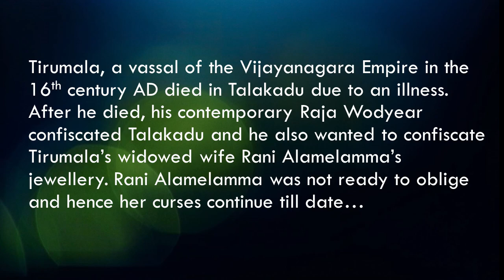The Curse of Alamelamma | Talakadu | The Untold History of Mysore| Karnataka History| Indian History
Hi All,
Hope all of you are safe and at home. Talakadu is the mini desert of Karnataka.

Curse of Talakadu
In 1610 it was conquered by the Mysore Rāja under the following circumstances. Tirumala-Rāja, sometimes called Srī Ranga Rāya, the representative of the Vijayanagar family at Seringapatam (Srirangapatna), being afflicted with an incurable disease, came to Talkād for the purpose of offering sacrifices in the temple of Vaidyēsvara. His second wife Alamelamma was left in charge of the Government of Srirangagapattanam ; but she, hearing and was on the point of death, soon after left for Talkād with the object of seeing him before he died, handing over Srirangapattanam and its dependencies to Rāja Wodeyar of Mysore, whose dynasty ever since retained them. It appears that Rāja Wodeyar had been desirous of possessing the jewels which was the property of the Rāni, and being unable to obtain them, and eager to seize at any pretext, he levied an army and proceeded against the Rani. Rāni Alamelamma thereupon went to the banks of the Cauvery, and throwing in the jewel, drowned herself opposite Mālangi, at the same time uttering a three-fold curse,-"Let Talakād become sand ; let Mālangi become a whirlpool ; let the Mysore Rājas fail to beget heirs." The latter part continues to affect the royal family.

Talakadu is also tagged to the curse called "Curse of Talakadu" by Alamelamma on the Wodeyar dynasty (erstwhile Maharajas) of Mysore.

The Talakadu curse has established itself in the folklore as a miracle since the early part of the 16th century because of two strange events visible even to date: (i) Talakadu, a historically vibrant city, is now being submerged under sand dunes several meters deep, and (ii) the Mysore royal family have faced a problem of having a rightful heir to the throne since the 17th century. Both these events linked to an apparent curse by a pious lady (Alamelamma) have defied logic. Based on the data from diverse sources and field studies, K. N. Ganeshaiah has reconstructed the possible chronology of events of this acclaimed miracle. Ganeshaiah argues that the Talakadu phenomenon represents an ecological disaster unintentionally wrought on to a vibrant civilization at this place. In this sense, the curse per se is an intelligently inserted story set as an overlay. Using the example, Ganeshaiah discusses the possible process through which the miracles or myths of this kind survive in a society.

The curse of Talakadu - "Talakadu Maralagi, Malangi Maduvagi, Mysooru Arasarige Makkalagadirali"- the female Alamelamma cursed this way. (translation- ")May Talakadu be filled with Sand, Malangi be a Whirlpool and Mysore Kings shall not have offsprings")

Ashwini.